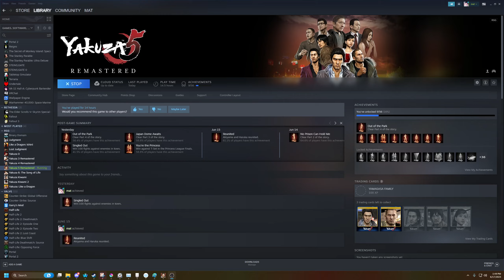Yakuza 5: Aizawa Final Boss fight (yes damage)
I'm not gunkshot nor devilleon, okay?